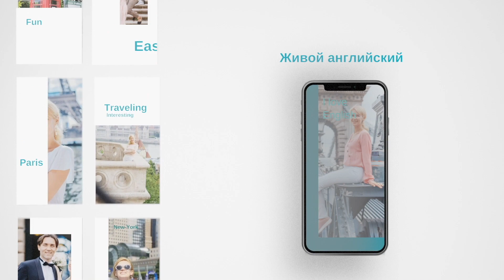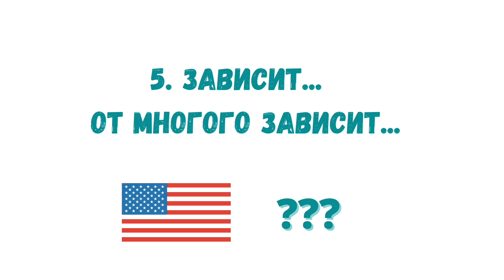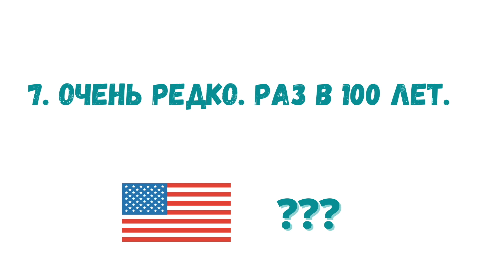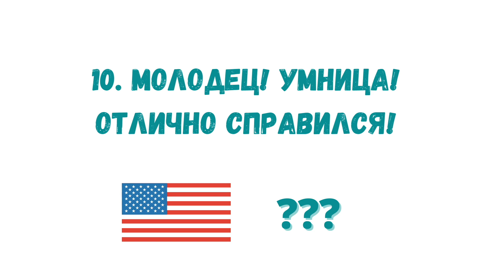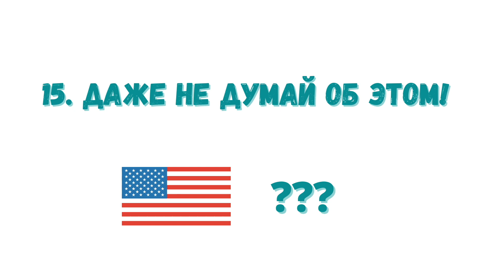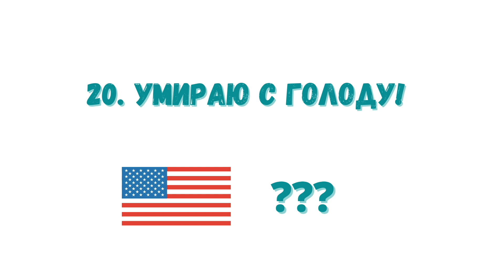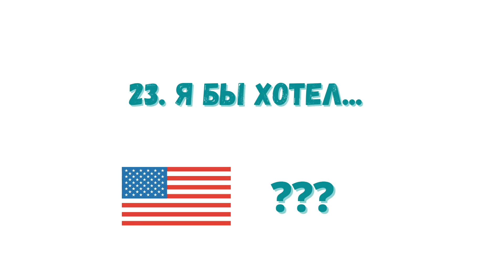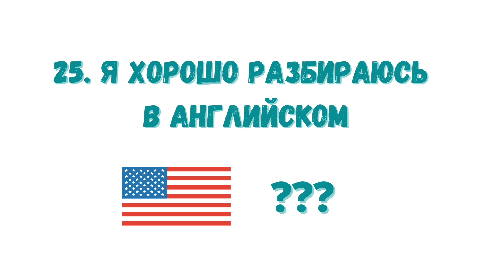Разговорные английские фразы на каждый день. 25 фраз за 8 минут (Английские фразы для жизни)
25 английских фраз на каждый день. Разговорные английские фразы для жизни.
📲Получите аудиокарточки SMALL TALK - о чем говорить с иностранцем при встрече (БЕСПЛАТНО!)

Английские фразы, которые вы встретите в любом разговоре!
Фразы, которые должен знать каждый. А сколько из них знаете вы? Проверьте себя!

25 разговорных фраз современного английского:
1 - 1. Да ну! Не может быть! Ни за что!
💬NO WAY!

2. Ты смеешься?

3. Ты крутой!
💬YOU ROCK!

4. Могло бы быть и лучше...

5. Зависит...
💬DEPENDS...

6. Давай закругляться!
💬LET'S CALL IT A DAY!

7. Очень рeдко

8. Без труда не не выловишь и рыбку из пруда

9. Я очень устал
💬I'M EXHAUSTED

10. Молодец! Умница!
💬GOOD JOB!

11. Я закончил

12. Я угощаю, я плачУ!
💬IT'S ON ME!

13. Я потерялся...
💬I'M LOST

14. Я никогда там не был...
💬I'VE NEVER BEEN THERE...

15. Даже не думай об этом!

16. Безусловно! Естественно!
💬ABSOLUTELY!

17. Заметно! Оно и видно!

18. Понятно!
💬I SEE!

19. Понял!

20. Умираю с голоду
💬I AM STARVING

21. В какой-то степени
💬IN SOME WAY

22. Подожди меня!

23. Я бы хотел
💬I'WOULD LIKE/ I'D LIKE

24. Такой хороший день
💬SUCH A GOOD DAY

25. Я хорошо разбираюсь в английском
💬TO BE GOOD AT ENGLISH